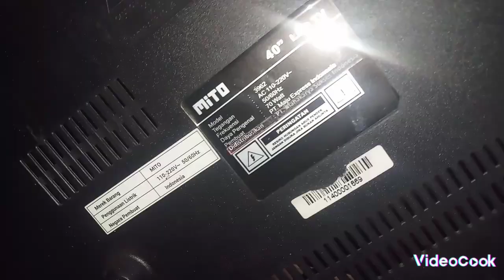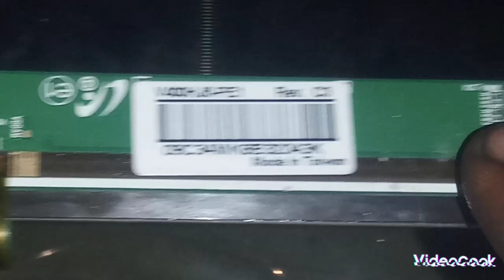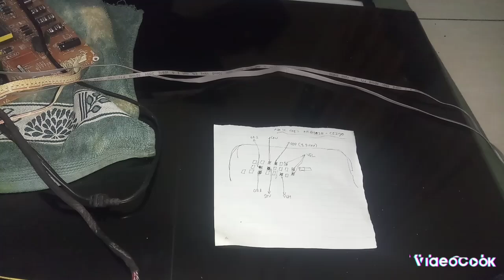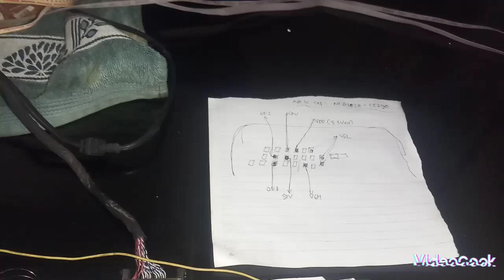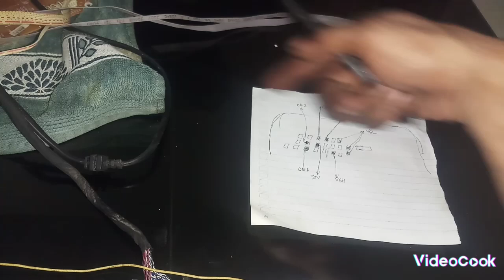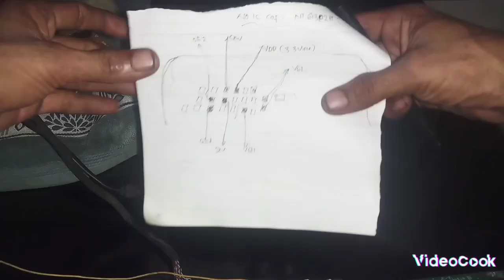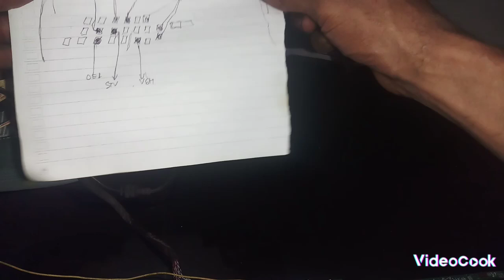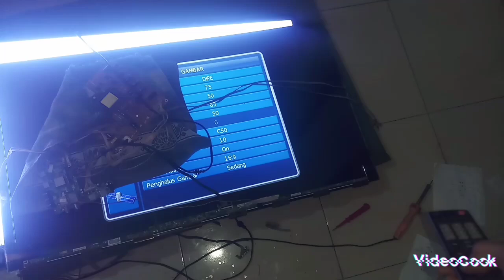Tv Led Mito 40 inchi Gambar Blank || Tv Led Mito 3965 Gambar Blank Ada Suara Tapi Tidak Ada Gambar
Memperbaiki Tv Led Mito Ada suara Tapi tidak keluar Gambar Alias Gambar Blank Backlight Menyala